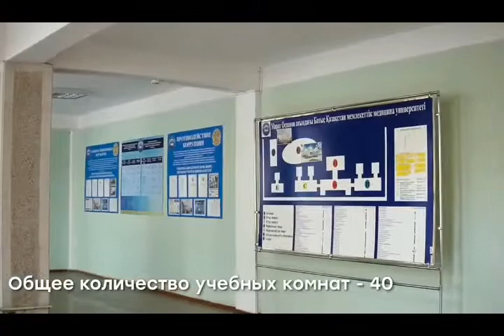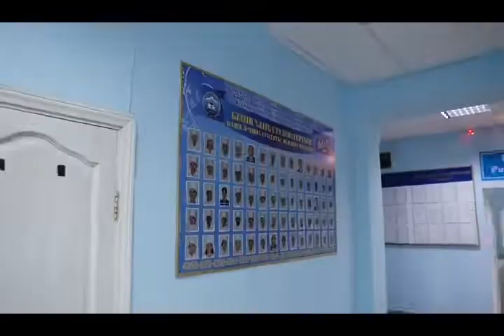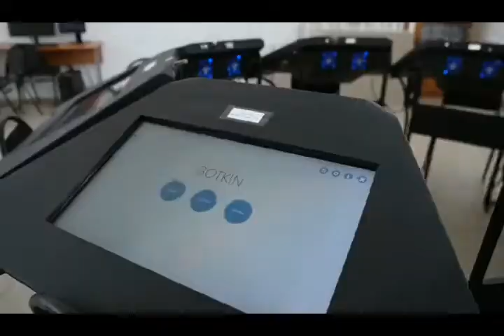West Kazakhstan Marat Ospanov Medical University,Campus,Hostel,Hospital,library,Study MBBS Abroad.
West Kazakhstan Marat ospanov medical university|hostel|fee| MBBS in Kazakhstan 1myssk international

West Kazakhstan Marat Ospanov Medical University,Hostel,Mess,Indian in Kazakhstan,Mbbs in Kazakhstan

*West Kazakhstan Marat Ospanov Medical University
*kazakh national medical university
*Astana medical university

Any queries

Mbbs Kazakhstan
Kazakhstan Mbbs for indian students
Kazakhstan Mbbs university
Kazakhstan Mbbs fees
Kazakhstan Mbbs hostel
Mbbs abroad Kazakhstan
Mbbs in Kazakhstan by Mysskmedicointernational
Study in Kazakhstan
Study abroad
Mbbs in Russia
Russia Mbbs fees
Admission open

Become a doctor, then MBBS in kazаkhstan is better options for you with low fee without donation, direct admission. with low fee structure of kazakhstan medical university many Indian student choose Каzakhstan for abroad MBBS. English medium program. Mbbs in Kazakhstan for Indian students
ELIGIBILITY CRITERIA FOR ABROAP MBBS IN KАZAКНSTAN -Соmpleted 10+2 with (physics, chemistry, biology) -Eligibility requirement as mentioned by eligibility certificate regulations of MCІ -Need to appear for NEET exam to study abroad MBBS in Каzаkhstan
 -Valid Passport
DОCUMENT REQUIRED FOR MBBS IN KAZAKHSTAN
-Scan copy of 10+2 тarksheet
-original birth certificates according MCI guideline for abroad
 -Scan copy of NEET UG Score card
-Scan copy of valid passport
-Рassport size of photograph
 Students can visit official website of medical council of India and check every detail for abroad MBBS Тоp

West Kazakhstan Marat Ospanov Medical University Medical University in Kazakhstan
Astana Medical University / 1964
International kаZаkh Turkish University / 1993 КаZакh Russian Medical University/ 1992
КаZаkh National Мedical University/ 1931
Karaganda State Medical University / 1950
Кагаkh Medical Uriversity for Continuing Education / 1930
Кokshetau State University / 1996
North Kazakhstan State University / 1937